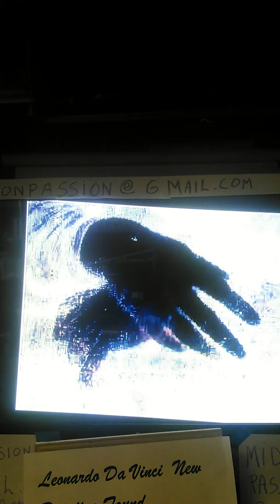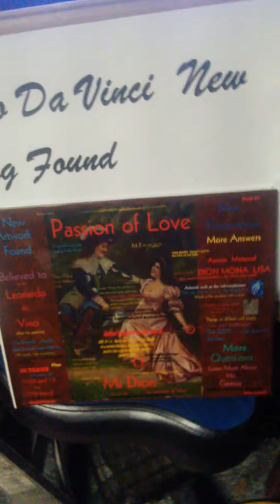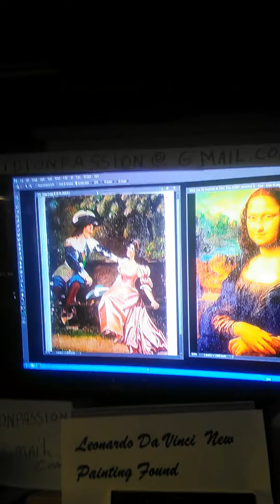MONA LISA Leonardo da Vinci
Mona Lisa Leonardo da Vinci new painting found extremely valuable